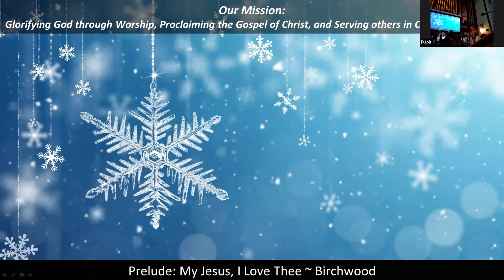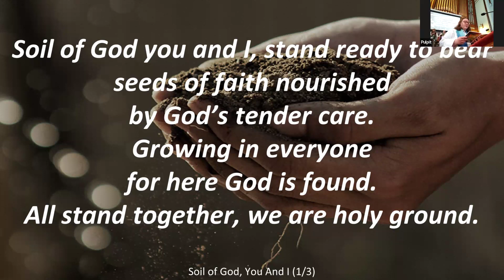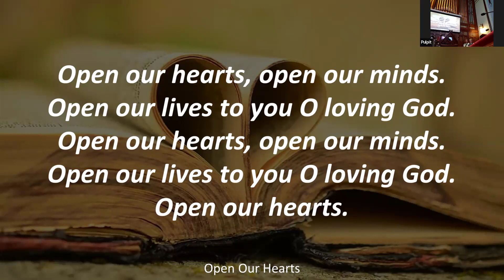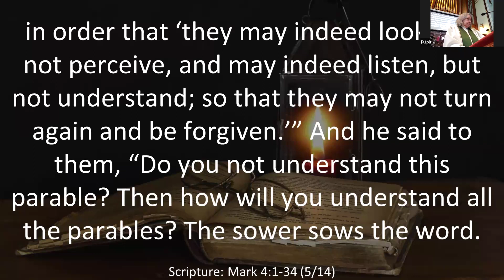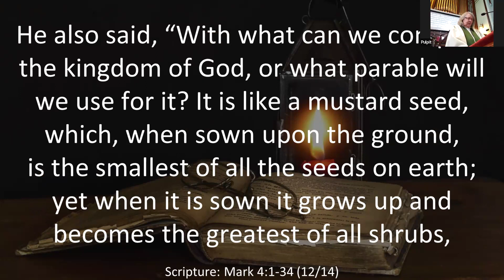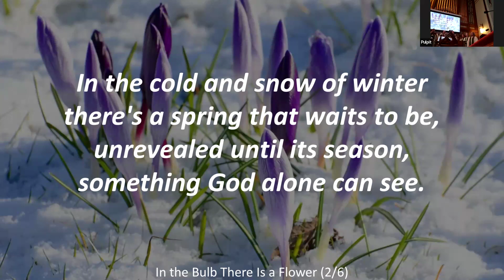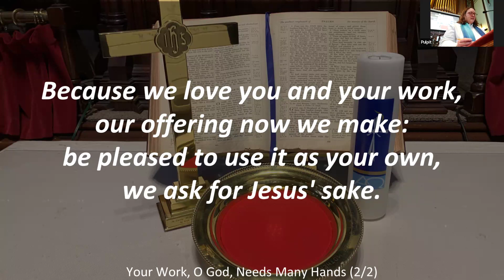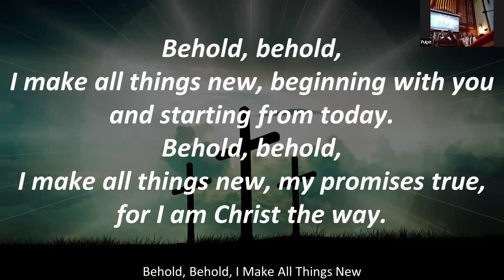Worship January 14th, 2024